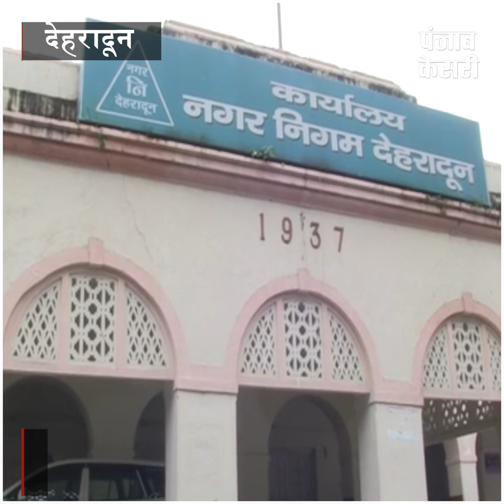त्रिवेंद्र सरकार की बड़ी सौगात, नगर निकायों कार्मिकों को सातवां वेतनमान के आदेश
त्रिवेंद्र सरकार ने राज्य के नगर निकाय कार्मिकों को सौगात देते हुए सभी 92 नगर निकायों में सातवां वेतनमान लागू कर दिया गया. सरकार के इस फैसले से निकायों के 7 हजार से ज्यादा कर्मचारियों को लाभ मिलेगा... शहरी विकास मंत्री मदन कौशिक ने कहाकि 92 नगर निकायों में 20 निकायों का अपना बोर्ड नहीं था और बाकि 72 निकायों के अपने-अपने बोर्ड ने सातवां वेतन देने के प्रस्तावों को मंजूरी दी...